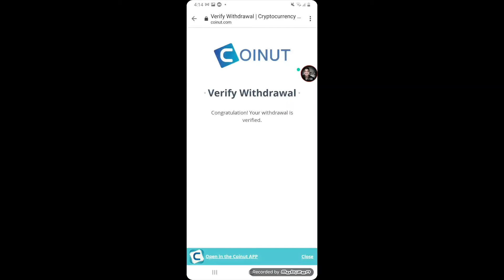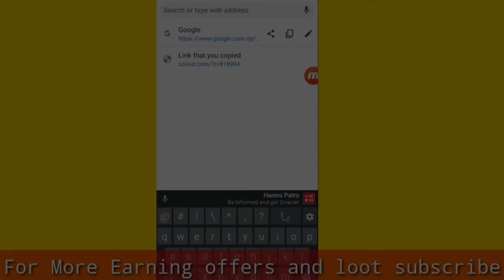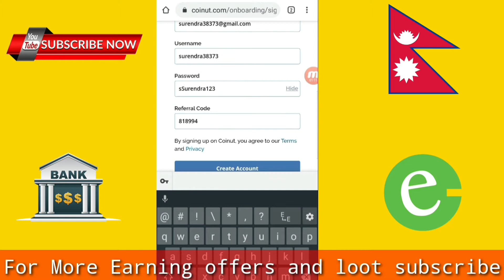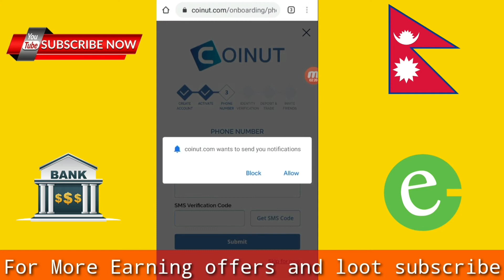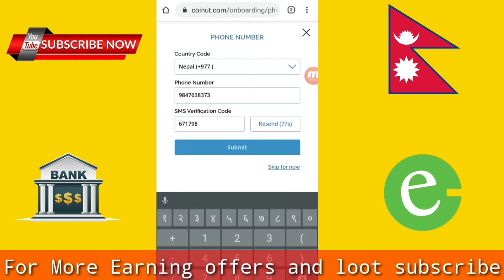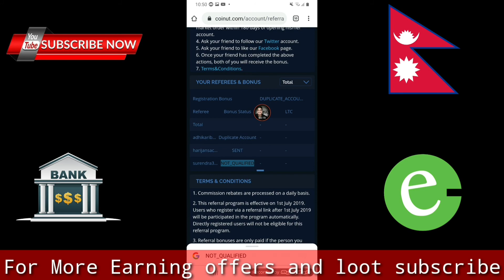Free recharge cards and giftcards earning app - coinut tutorial | make money online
Signup here:-